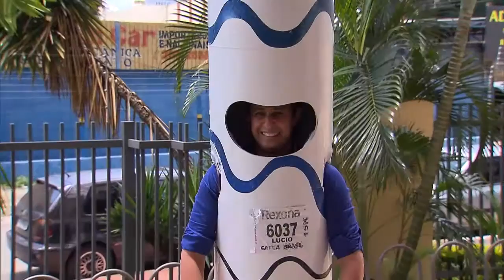Atividades culturais marcarão passagem da tocha olímpica por Goiânia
JORNAL NBR - 04.05.16: Depois de passar pela Cidade de Goiás, a tocha olímpica segue para o município goiano de Inhumas e para a capital do estado, Goiânia. Lá, muita diversidade cultural espera a chegada do símbolo.